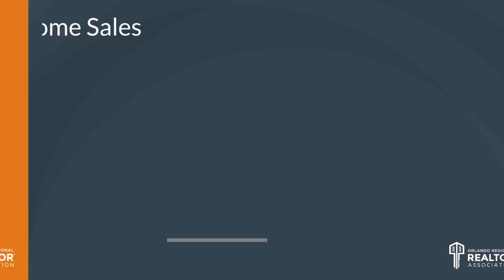Top Orlando Realtor Scott Garrison | August 2018| Central Florida Orlando Real Estate Market Report